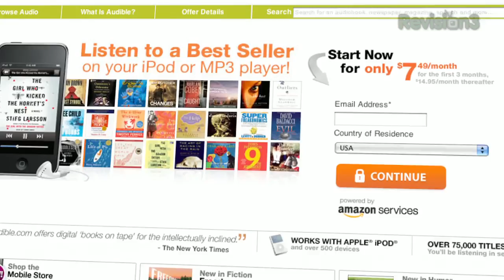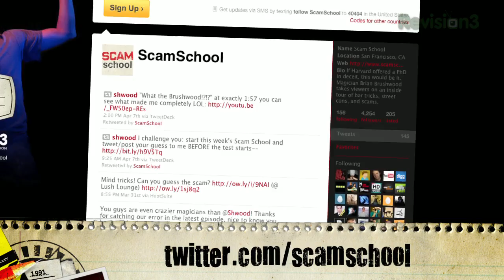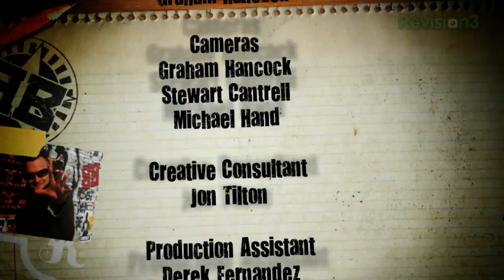Crazy Puzzles Guaranteed to Piss Off Your Friends!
Okay, these are not card tricks. BUT you will need a deck of cards to perform them! First, can you build a house of cards sturdy enough to balance a wine glass full of water? Sounds impossible, but there is a solution! Next, balance a quarter on a card on your index finger. See if you can remove the card from under the quarter (while keeping the quarter balanced on the tip of your finger!) by touching only one edge of the card.

ABOUT SCAM SCHOOL
If Harvard offered a PhD in deceit, this would be it. Award-winning magician Brian Brushwood takes viewers on an inside tour of bar tricks, street cons, and scams. If you watch carefully, you'll never have to pay for a drink again!